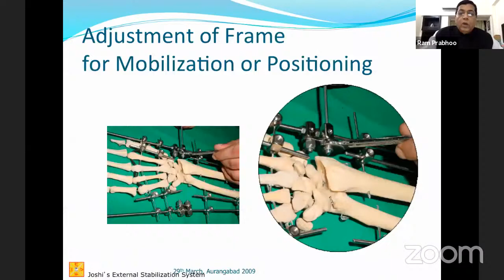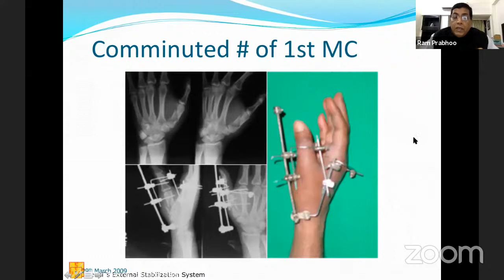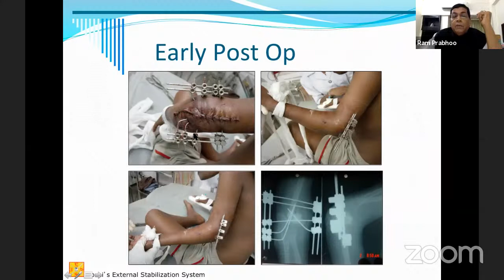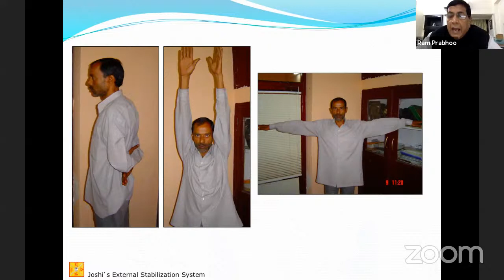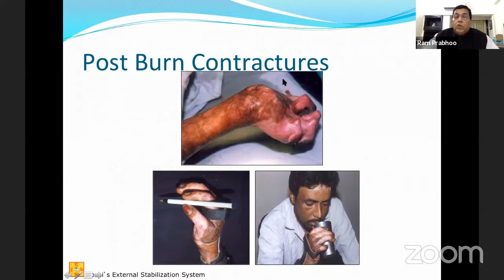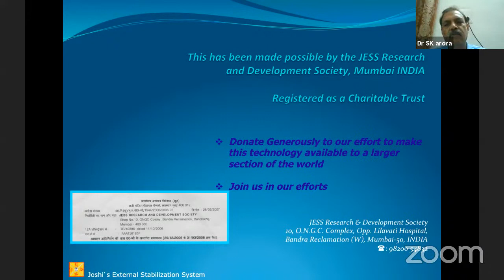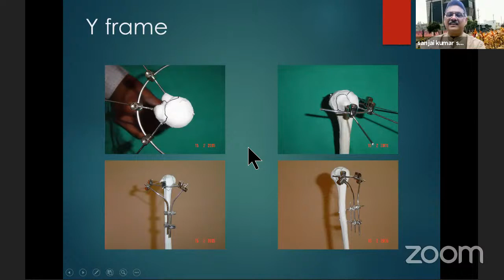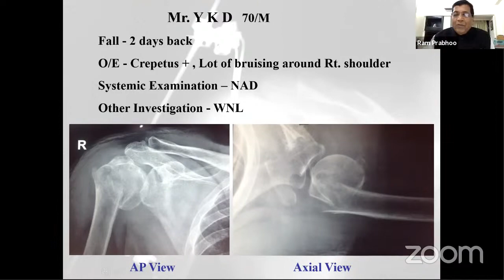Uttaranchal Orthopaedic Association Webinar-8: Versatility of JESS: Dr. Ram Prabhoo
Uttaranchal Orthopaedic Association Webinar-8

               PRESENTS

Dr. Ram Prabhoo
Thursday 8th July 8pm IST

Topic- Versatility of JESS

Dr. IM Singhal
President UOA
Dr. Puneet Agarwal-
Hony.Secretary UOA

Dr. AK Sirohi- Moderator

Panelists
Dr. Ajit Shinde President MOA
Dr. NJ karne Hony.Secretary MOA
Dr. Sanjay Srivastava  Lucknow
Dr. Niraj Jain Jhansi
Dr. SK Arora  Ex President UOA
Dr. Prem Luthra Ex President UOA
Technical team Ortho tv
Dr. Ashok Shyam
Dr. Neeraj Bijlani